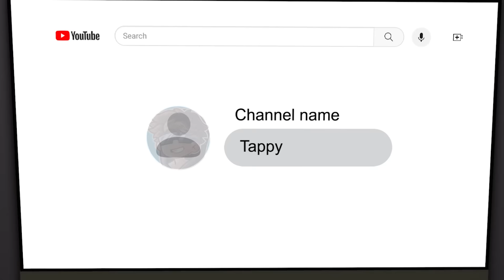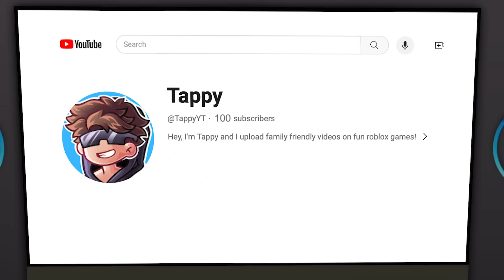I Became a STREAMER in Brookhaven RP!